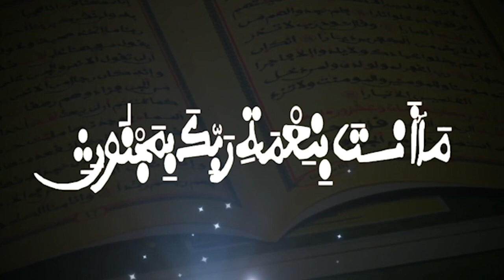CORRECTION DEMI FINALE NATIONALE YAATAL MBINDUM AL XURAN DE LA C3S DE LA C3S ÉDITION 2020 20